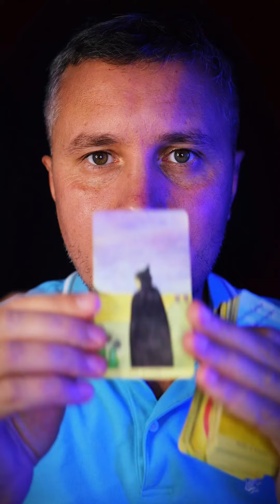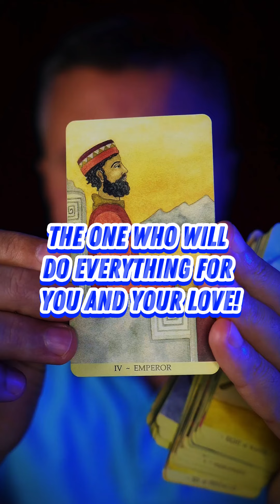😱💓✨A Message From The Universe ONLY YOU Were Meant To Hear!!! 💕 Love 2024 Tarot Reading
2024 Tarot Reading with Love Message of Universe Energy by @KonstantinTarot  - A Message From The Universe ONLY YOU Were Meant To Hear!!!